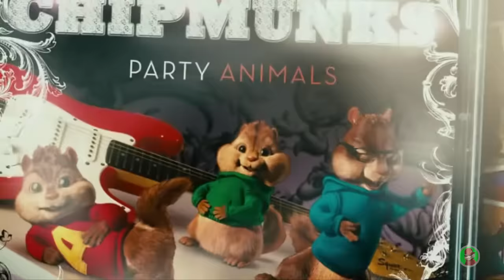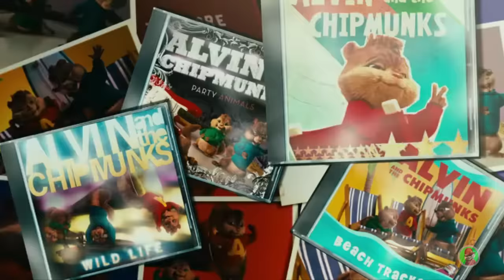PSY - GANGNAM STYLE(강남스타일) M-V ALVIN AND THE CHIPMUNKS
The channel is created in support of official artists (all links to the original source in the description)!
All rights and income from the video belong to the performers!
It's just a fan channel and I do not for the money, but all because I like it!
♥Поддержка и развитие канала World of Alvin♥:
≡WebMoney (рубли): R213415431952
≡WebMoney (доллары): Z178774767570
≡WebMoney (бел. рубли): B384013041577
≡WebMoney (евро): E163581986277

Oppa Gangnam Style
Gangnam Style

Naje-neun ttasaroun inkanjeo-gin yeoja
Keopi hanjanye yeoyureuraneun pumkyeok
i-nneun yeoja
Bami omyeon shimjangi tteugeowojineun
yeoja
Keureon banjeon i-nneun yeoja

Naneun sana-i
Naje-neun neomankeum ttasaroun geureon sana-i
Keopi shikgido jeone wonsyas ttaerineun sana-i
Bami omyeon shimjangi teojyeobeorineun sana-i
Keureon sana-i

Areumdawo sarangseureowo
Keurae neo hey keurae baro neo hey

Chigeumbu-teo kal dekkaji kabol-kka

Oppa Gangnam Style
Gangnam Style
Oppa Gangnam Style
Gangnam Style
Oppa Gangnam Style

Eh- sexy lady
Oppa Gangnam Style
Eh- sexy lady

Jeongsu-khae boijiman nol ttaen noneun yeoja
Ittaeda shipeumyeon mukkeot-deon meori puneun yeoja
Karyeot-jiman wen-manhan nochulboda yahan yeoja
Keureon gamkakjeo-gin yeoja

Naneun sana-i
Jeomjanha boijiman nol ttaen noneun sana-i
Ttae-ga dwehmyeon wahnjeon michyeobeorineun sana-i
Keunyukboda sasangi ul-tungbul-tung-han sana-i
Keureon sana-i

Oppa Gangnam Style
Gangnam Style
Oppa Gangnam Style
Gangnam Style
Oppa Gangnam Style

Eh- sexy lady
Oppa Gangnam Style
Eh- sexy lady

Ttwiineun nom keu wiie naneun nom
Baby baby
Naneun mwol jom aneun nom

Oppa Gangnam Style

Eh sexy lady
Oppa Gangnam Style
Eh sexy lady
Oppa Gangnam Style